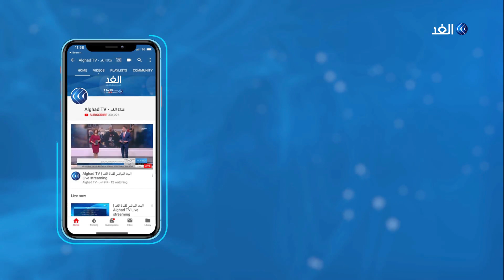محلل يكشف الأهداف الحقيقية وراء الاتفاقية الليبية مع تركيا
طالب رئيس مجلس النواب الليبي عقيلة صالح الأمين العام للأمم المتحدة أنطونيو جوتيرش بسحب الاعتراف من حكومة الوفاق إثر مذكرة التفاهم التي وقعها رئيسها فايز السراج مع أنقرة بشأن التعاون العسكري وترسيم الحدود البحرية.

كما طالب عقيلة صالح في خطابه لجوتيريش بعدم الاعتراف بهذه المذكرة، مؤكدا أنها تشكل خطورة على الدولة الليبية وأمنها، كما شدد على أن السلطة التشريعية لا تعترف بمذكرة التفاهم وما يترتب عليها من التزامات.

المزيد من التفاصيل يتحدث من القاهرة الكاتب والمحلل السياسي الليبي الدكتور حسين الشارف مع الإعلامية سينار سعيد عبر النشرة الإخبارية